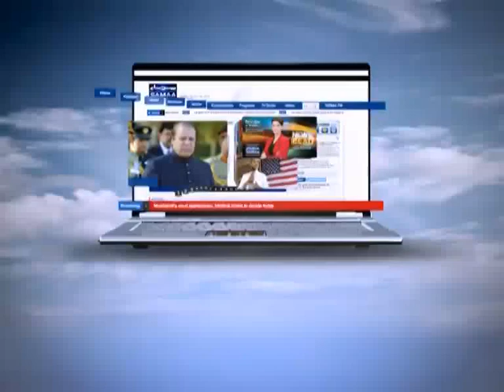NEWS HEADLINE 12:00 PM. 28-08-2012 SAMAA TV